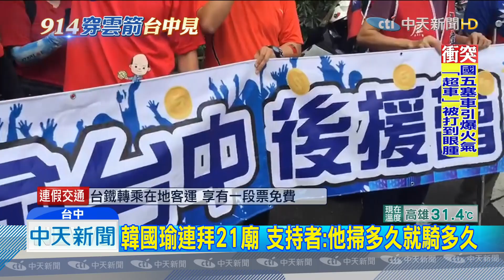20190914中天新聞 韓國瑜連拜21廟！ 貪食蛇車隊「國旗海」緊跟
韓粉組成的「貪食蛇」車隊，再次出現在台中街頭，韓粉不論開車、騎車標準配備插上國旗，還有台北的支持者，凌晨兩點就出發，花了6個小時，才到台中集結，支持者們紛紛用行動、熱情相挺！